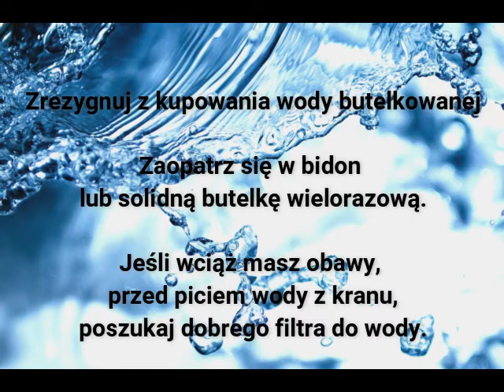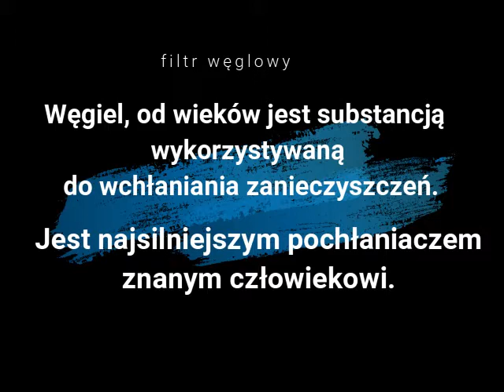Pij wodę z kranu doświadczenie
Film jest pierwszym odcinkiem zajęć dla dzieci i dorosłych, dotyczących ekologii.